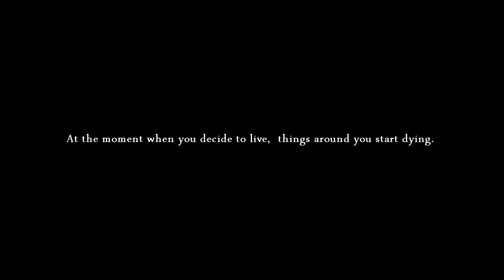MAROSBARAN - Ӑ PAIN 2012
"At Th

(This is my research I made in "in vitro meat" and "animal torture". I do not want to turn anyone to be vegetarian/vegan/v-whatever, cause I do not think it has a huge sence, killing plant for a food is just lower level of the same behavior as killing animal for a food. What matters is ""appreciation"" of everything u have, everything you have got and everything what have died for you.

...and then hopefully, there is maybe some bright future for us.)

Pain in humans is "an unpleasant sensory and emotional experience associated with actual or potential tissue damage, or described in terms of such damage." (International Association for the Study of Pain)

Therefore, this concept is usually excluded in definitions of pain in animals.

...such as that provided by Zimmerman: "an aversive sensory experience caused by actual or potential injury that elicits protective motor and vegetative reactions, results in learned avoidance and may modify species-specific behaviour, including social behaviour."

The idea that animals might not experience pain or suffering as humans do traces back at least to the 17th-century French philosopher, René Descartes, who argued that animals lack consciousness.

1. Meat is the flesh of animals used as food.
2. It is produced by killing the animal in question and cutting the desired flesh out of it.
3. These procedures are called slaughter and butchery, respectively.

According to Farm Animal Rights Movement, approximately 10 billion land animals are killed every year for food in the United States, and 58 billion are killed worldwide.

Approximately 58 billion land animals are killed every year for food worldwide.
(Farm Animal Rights Movement)

4. There is ongoing research into producing meat in vitro, that is, outside of animals.

In 1995 research into in vitro meat was approved by U.S. Food and Drug Administration (research originally arose out of experiments conducted by NASA, attempting to find improved forms of long-term food for astronauts in space. )

In 2000 the NSR/Touro Applied BioScience Research Consortium produced the first edible form of in vitro meat (goldfish cells grown to resemble fish fillets).

Since 2001 NASA has been conducting experiments producing in vitro meat from turkey cells.

In 2008, PETA offered a $1 million prize to the first company that brings lab-grown chicken meat to consumers.

As of 2012, 30 laboratories from around the world have announced they're working on in vitro meat research.

No living organism 'wants' to die for another organism's sustenance.
The golden rule states that "one should treat others as one would like others to treat oneself".

In vitro meat

Some people follow vegetarian or vegan diets not because of moral concerns involving the production of meat and other animal products in general, but the treatment involving the raising and slaughter of animals

Animals are usually slaughtered by being first stunned and then exsanguinated (bled out). Death results from the one or the other procedure, depending on the methods employed. Stunning can be effected through asphyxiating the animals with carbon dioxide, shooting them with a gun or a captive bolt pistol, or shocking them with electric current. In most forms of ritual slaughter, stunning is not allowed.

A study by researchers at Oxford and the University of Amsterdam found that in vitro meat was "potentially ... much more efficient and environmentally-friendly", generating only 4% greenhouse gas emissions, reducing the energy needs of meat generation by up to 45%, and requiring only 2% of the land that the global meat/livestock industry does.

contrast to cattle farming; which is "responsible for 18% of greenhouse gases
causing more damage to the environment than the combined effects of the world's transportation system.

Animal welfare groups are generally in favor of the production of in vitro meat because it does not have a nervous system and therefore cannot feel pain

The production of in vitro meat is currently very expensive—about US$1 million for a piece of beef weighing 250 grams (0.55 lb) —and it would take considerable investment to switch to large scale production. However, the In Vitro Meat Consortium has estimated that with improvements to current technology there could be considerable reductions in the cost of in vitro meat. They estimate that it could be produced for 3500€/tonne (US$5037/tonne), which is about twice the cost of unsubsidized conventional European chicken production.

Cruelty to animals, also called animal abuse or animal neglect, is the infliction of suffering or harm upon non-human animals, for purposes other than self-defense.
It usually encompasses inflicting harm for personal amusement or to fulfill zoosadistic impulses.

During childhood, serial killers could not retaliate towards those who caused them humiliation, so they chose animals because they [animals] were viewed as weak and vulnerable.